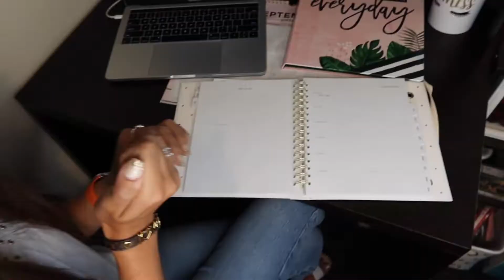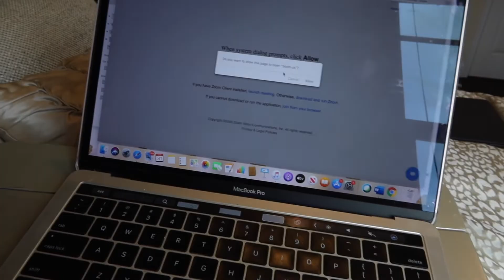College Day in my Life | High Point University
Taking you through a College Day in my Life at the beautiful High Point University! Also make sure to check out this amazing app Conects Q&A that has been SO helpful to me this semester!

-MY EQUIPMENT-
Go Pro Accessories
     -Thank you in advance for using my links and supporting me!-